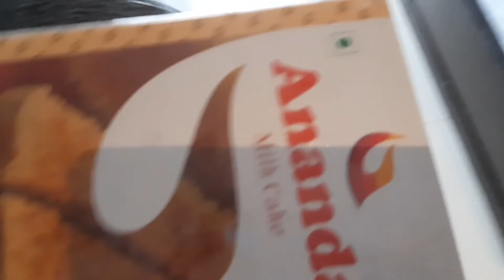kasauli trip bullet by road|| life ka sab se bada experience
Hello every one my name is. VIRAT GODIYAL
Hope you guys enjoy, we will try our best to keep you happy and entertained.